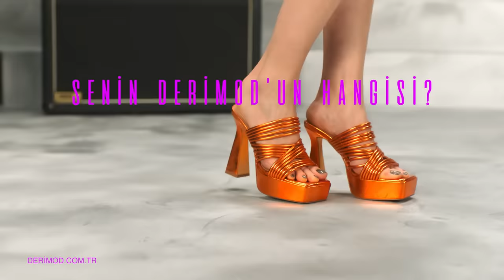SENİN DERİMOD'UN HANGİSİ feat MELİS SEZEN